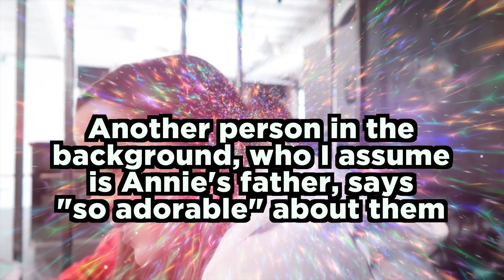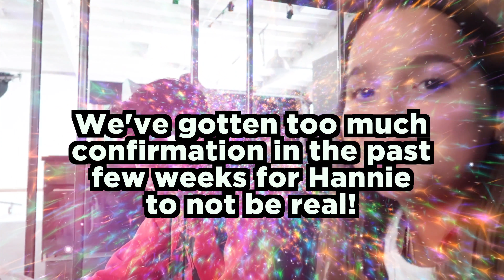Annie LeBlanc's Mom CONFIRMS Annie Is Dating Hayden; "THEY'RE SO CUTE TOGETHER"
Katie LeBlanc finally confirms the rumors about Annie & Hayden!